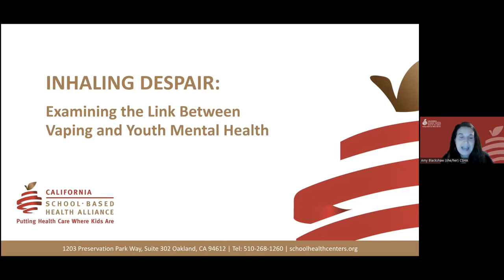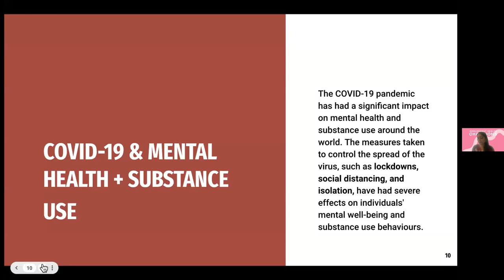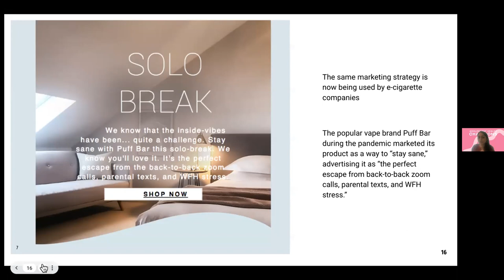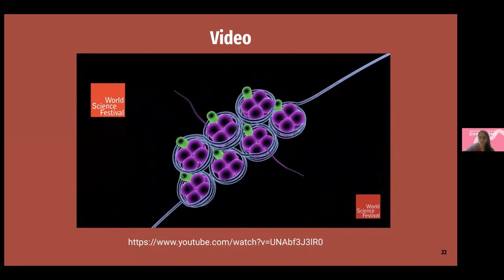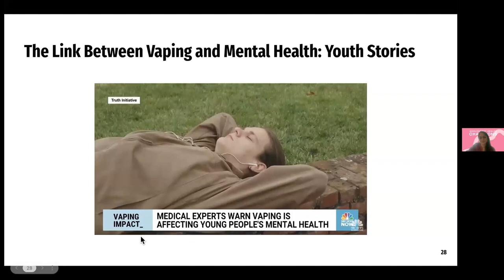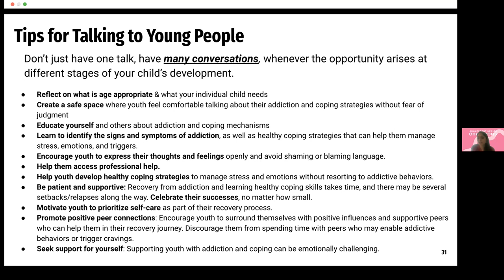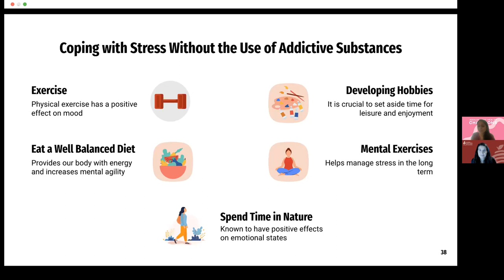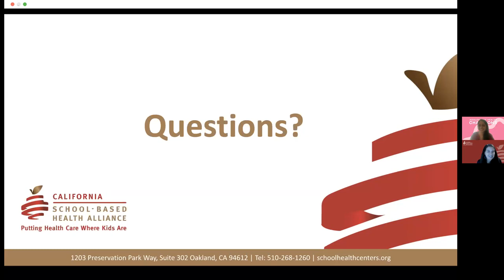Inhaling Despair: Examining the Link Between Vaping & Youth Mental Health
June 22, 2023: This webinar will go beyond the physical harms of vaping and delve into the critical intersection of vaping and mental health. Explore how stressors and negative emotions can lead youth to vape and how vaping can also have detrimental impacts on youth mental health. Designed to equip school health staff and educators with essential knowledge about these impacts, this webinar aims to empower attendees in safeguarding the mental health of youth in the face of the vaping epidemic.

Presenter: Priya Shankar, MD, MPH, Assistant Professor of Pediatrics, UCSF Benioff Children’s Hospital Oakland, Youth Uprising Castlemont High School School-Based Health Center

This webinar made possible with California Department of Education Tobacco Use Prevention Education Funding